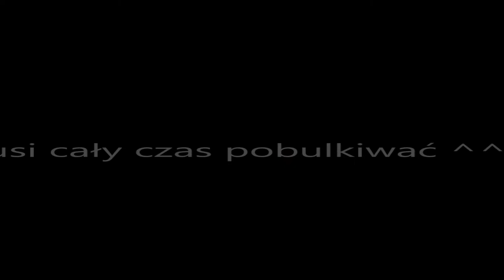Dawid Wala gotuje - odcinek PIERWSZY rosół w życiu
Zrób sam(a) swój pierwszy rosół w życiu i stań się niezależny!
Jak juz zdazylem sie dowiedziec: Rosol to to raczej nie był xd zato zupa jako improwizacja naprawde wyszla bo w improwizacji jak i muzyce jestem dobry i coraz lepszy. Zresztą sprawdźcie sami 😎😄
Fb fanpage: Day of Maxior